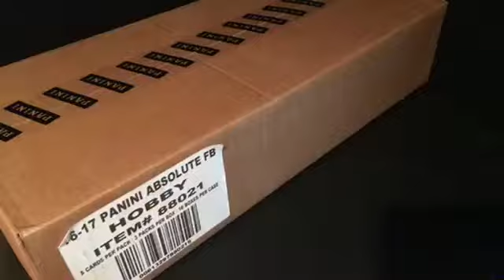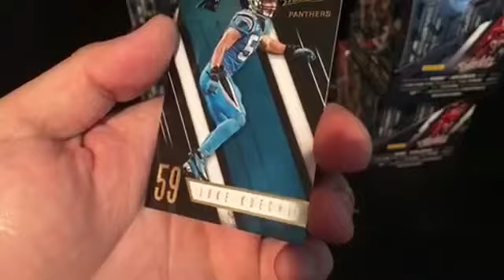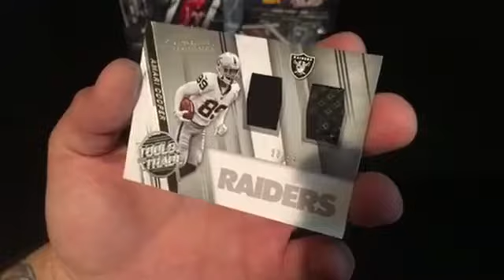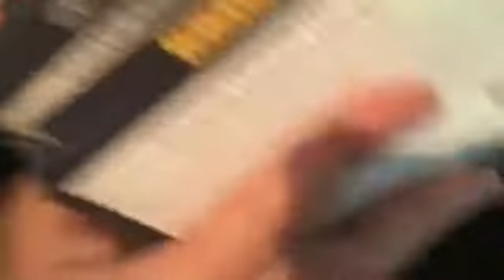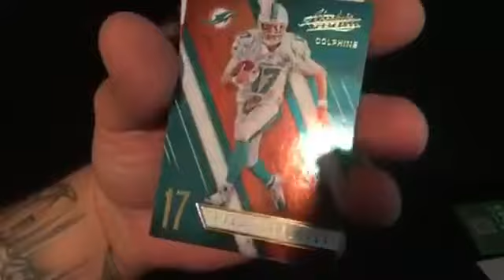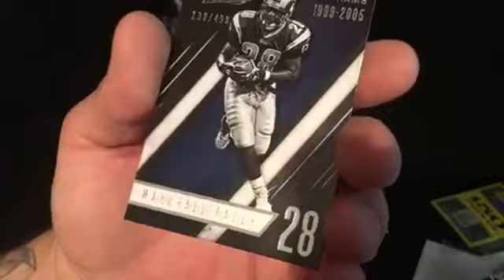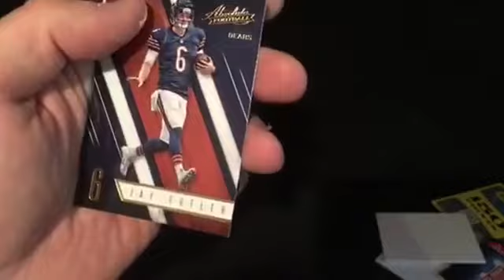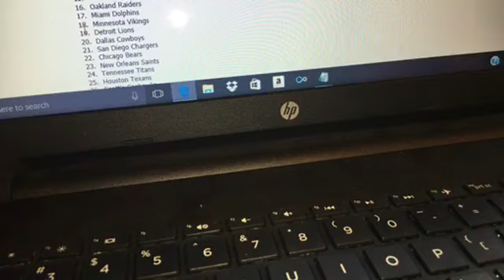June 6, 2017